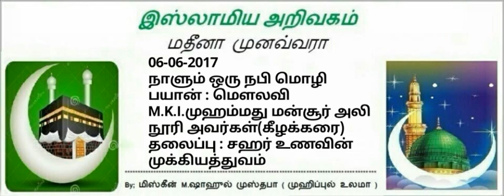410 - சஹர் உணவின் முக்கியத்துவம்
வழங்குபவர்:  மெளலவி.
     MKI.முஹம்மது மன்சூர் அலி,நூரீ.
        கதீபு. புதுப்பள்ளி. மேலத்தெரு
                 கீழக்கரை. தமிழ்நாடு
                     இந்தியா - 623517
    ஹிஜ்ரீ:1438, ரமலான் பிறை:10~11
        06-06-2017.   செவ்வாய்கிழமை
 *" சஹர் உணவின் முக்கியத்துவம் "*